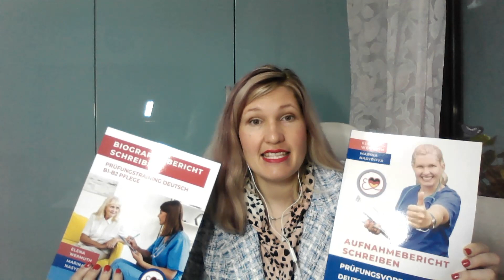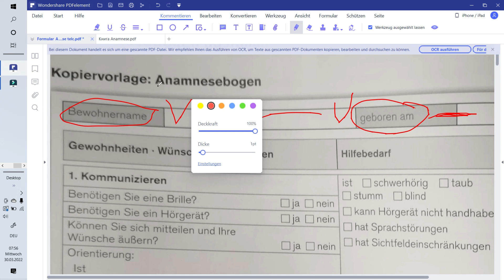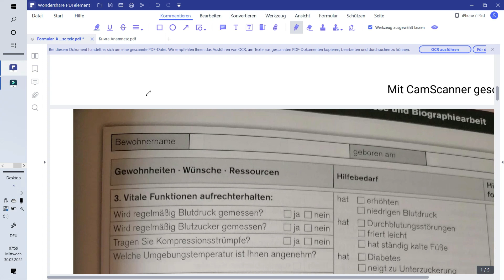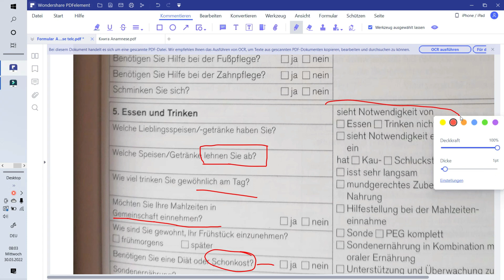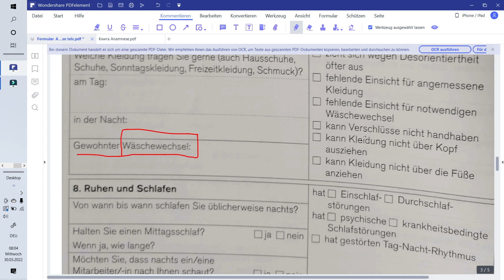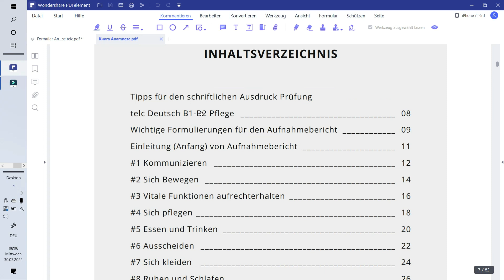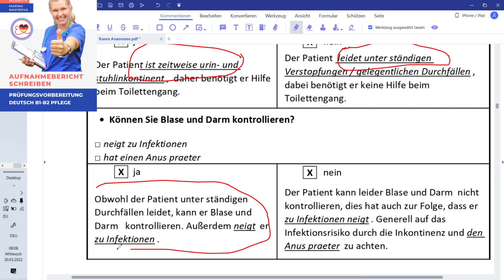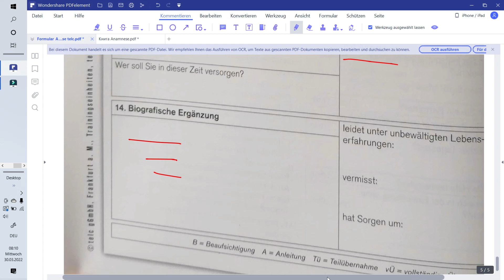Anamnesebogen telc Deutsch B1-B2 Pflege mit Elena Wermuth